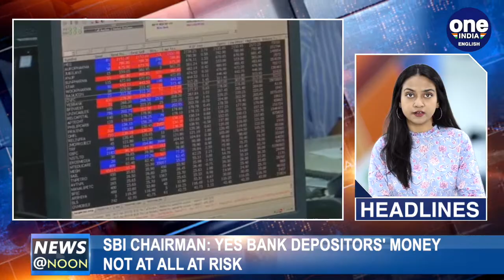Yes Bank crisis: SBI chairman outlines contours of rescue plan | OneIndia News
SBI chairman assures depositors of Yes Bank; ED searches home of Yes Bank founder Rana Kapoor; Banned Kerala news channels back on air; PM chairs review meet to study Coronavirus outbreak in India; Death toll in China crosses 3,000; NIA arrests man who bought chemicals online to make bomb used in Pulwama attack and more news